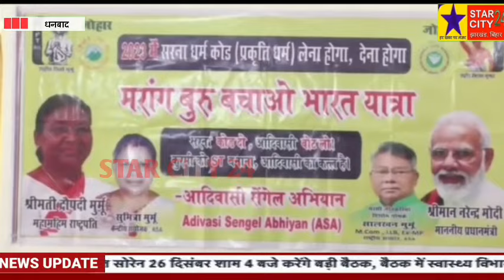पारसनाथ पहाड़ को बचाने की यात्रा पर निकले सेंगल अभियान के सालखन मुर्मू पहुचे धनबाद